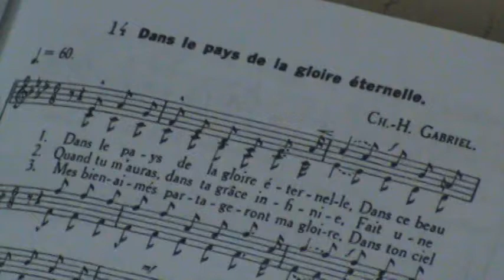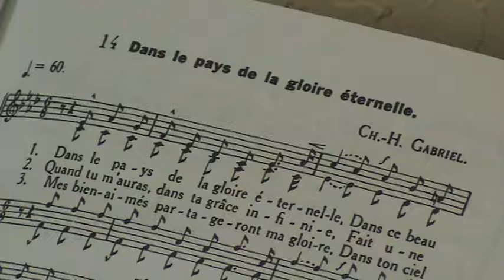14 DANS LE PAYS DE LA GLOIRE ETERNELLE INSTRUMENTAL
14 FRANCAIS CHANTS D'ESPERANCE